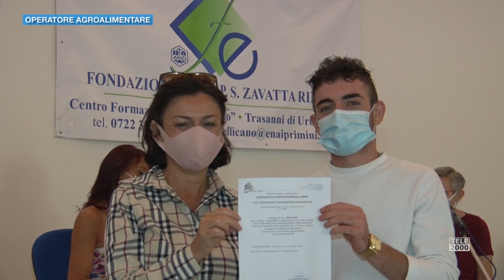Corso Operatore Agroalimentare ENAIP al Centro Il Pellicano a Trasanni di Urbino